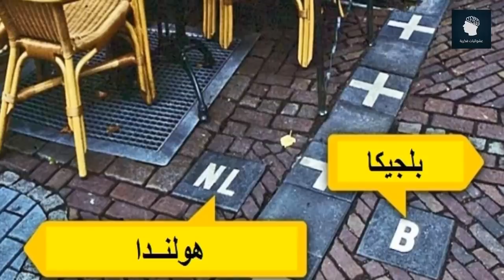حدود دول غريبة لم تعلم بوجودها من قبل | حدود تقع فعليًا داخل دول أخرى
عادةً ما تستعمل الدول أسلاك شائكة أو جدران مرتفعة أو معالم جغرافية طبيعية لترسيم الحدود من ما يُحيط بها من دول وأقاليم. لكن ليس هذا الحال دائمًا، فهناك بعض البلدان تُقيم فعليًا داخل حدود دول أخرى ولها قوانينها الخاصة ودستورها وحاكمها كذلك.
ولكن في هذا لفيديو سنعرض لكم حدود دول غريبة لم تعلم بوجودها من قبل..مشاهدة ممتعة